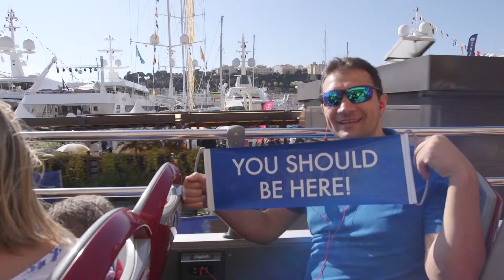France, Nice DreamTrip Recap